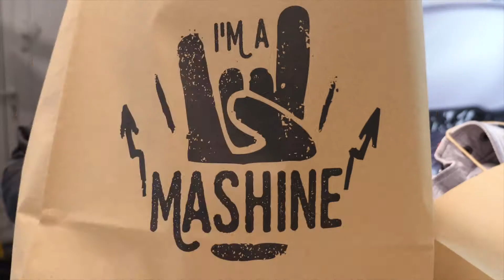ENDURO TOUQUET - 26 /28 Janvier 2018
Découvrez les nouveaux modèles sur le  STAND MASH, partenaire officiel de l'Enduropale du Touquet depuis plusieurs années.